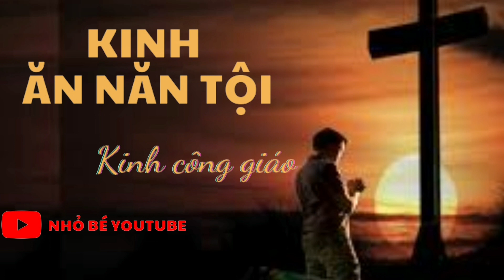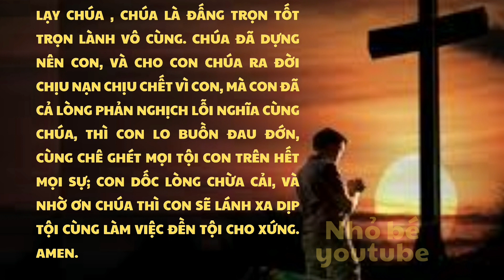kinh ăn năn tội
Lạy Chúa, Chúa là Đấng trọn tốt trọn lành vô cùng.  Chúa đã dựng nên con, và cho Con Chúa ra đời chịu nạn chịu chết vì con, mà con đã cả lòng phản nghịch lỗi nghĩa cùng Chúa, thì con lo buồn đau đớn, cùng chê ghét mọi tội con trên hết mọi sự, con dốc lòng chừa cải, và nhờ ơn Chúa, thì con sẽ lánh xa dịp tội, cùng làm việc đền tội cho xứng. Amen.

Kinh Ăn Năn Tội là một kinh thể hiện sự sám hối của người phạm tội. Kinh này thường được đọc khi tín hữu Công giáo xưng thú tội lỗi với linh mục trong lúc xưng tội và thực hiện Bí tích Hòa giải. Bản văn Latinh: Deus meus, ex toto corde poenitet me omnium meorum peccatorum, eaque detestor, quia peccando, Wikipedia